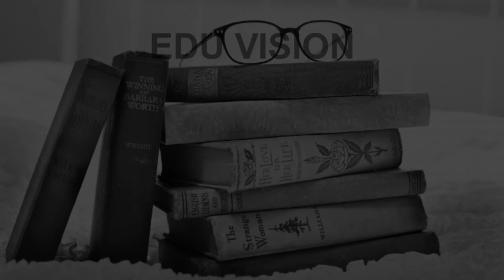Schools around Moinabad Hyderabad CBSE, Govt, Private, International | Edu Vision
Must Watch.. Best Schools around Moinabad Hyderabad - CBSE, Govt, Private, International

Listed Schools:
Archangels High School
BHARATH TEJA HIGH SCHOOL
challenger international school
Creekside International School
Meluha International School
Pallavi International School, Gandipet
Shree Swaminarayan Gurukul Internatioal School Hyderabad
Sloka School
Sreenidhi International School
VISHWABHARATHI HIGH SCHOOL, KALIMANDHIR

This is not the listing of Top Schools around Moinabad Hyderabad, it's the list of best Schools around Moinabad Hyderabad as per the ratings given by our users.